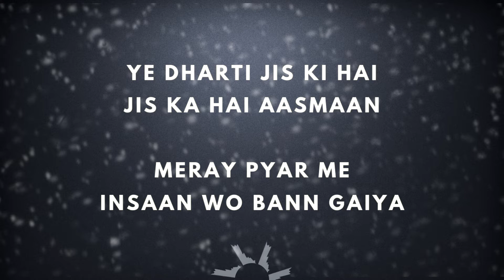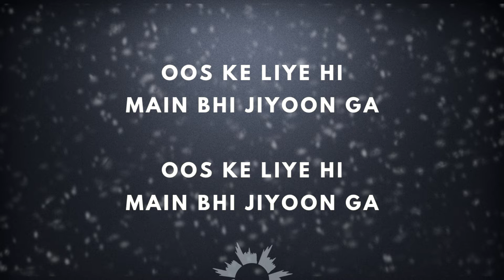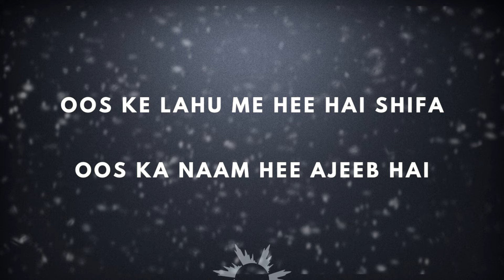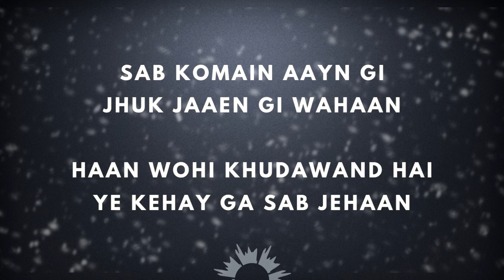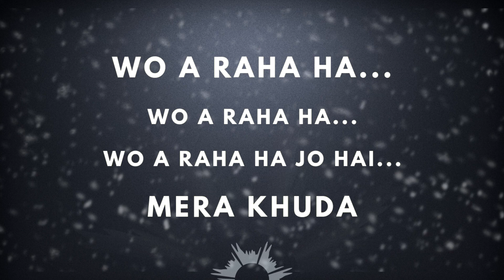WO AA RAHA HAI | Sound Of Worship | Album 1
"WO AA RAHA HAI" from the album 'MERI ZINDGANI'' recorded at ‪Montage Production House.

Written & Composed By: Arif Bhatti
Music Produced By: Leo Twins
Mixed & Mastered By: Haroon Leo
Recorded At: Montage Production House